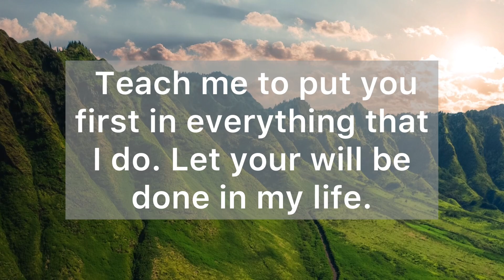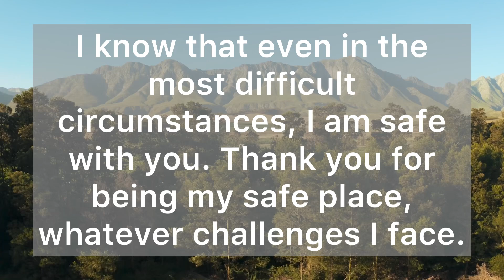A Short Prayer to God - God, thank you for being my Shelter in times of trouble - Daily Prayers #736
Dear Heavenly Father, you are my Protector, my Deliverer, and my Strong Tower. When I’m surrounded by challenges, I can get caught up in trying to fight in my own strength. Forgive me for facing life’s struggles on my own. I run to you today to find safety in your loving presence. Thank you for being my Shelter in times of trouble. Teach me to put you first in everything that I do. Let your will be done in my life. I know that even in the most difficult circumstances, I am safe with you. Thank you for being my safe place, whatever challenges I face.

Then you will call on me and come and pray to me, and I will listen to you. You will seek me and find me when you seek me with all your heart. (Jeremiah 29:12-13)